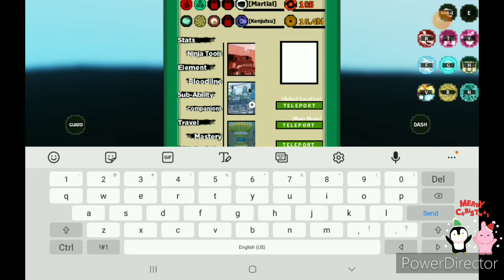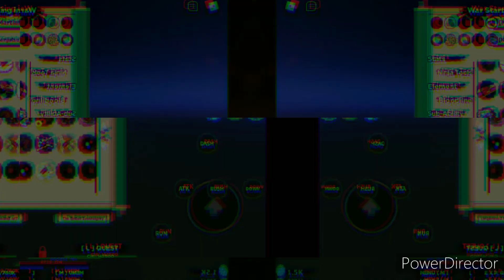shindo life: new war mode grind